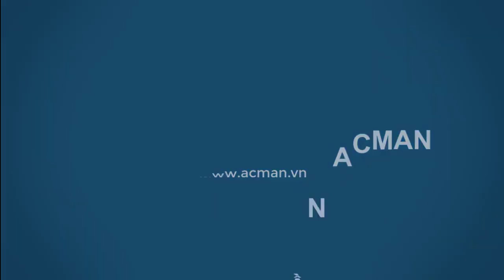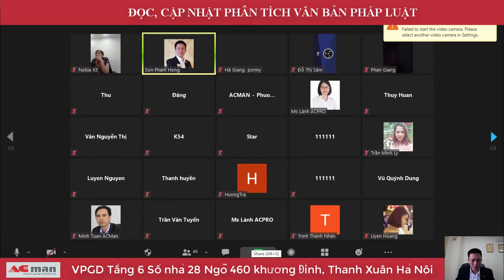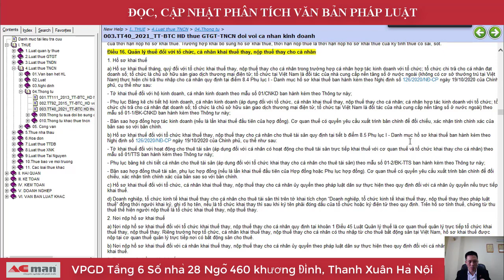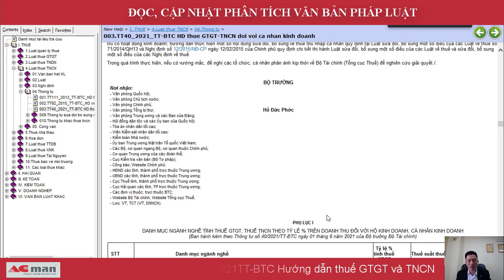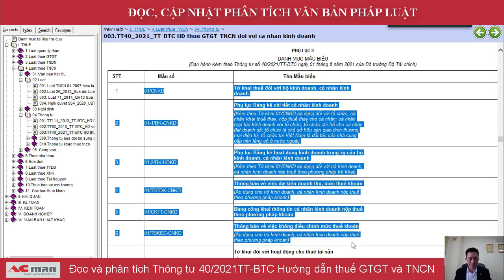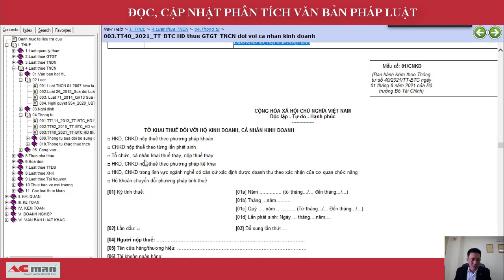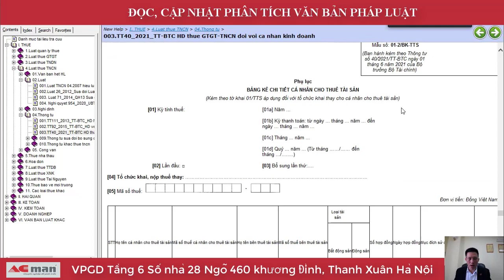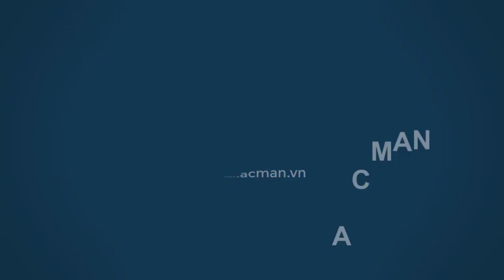Đọc và phân tích Thông tư 40/2021/TT-BTC Hướng dẫn về thuế GTGT và TNCN P2